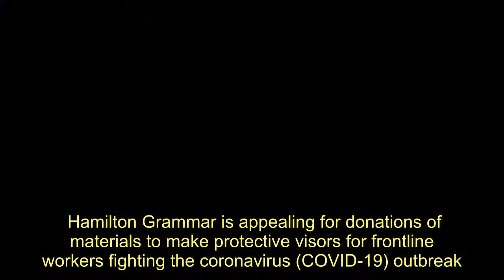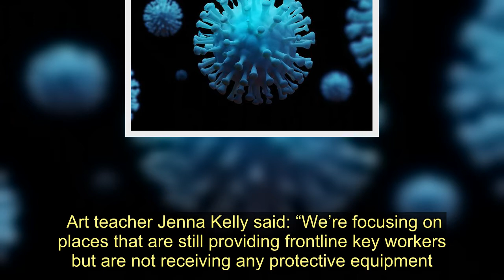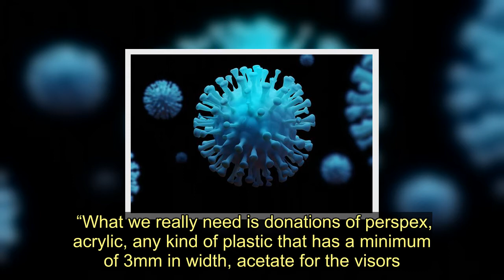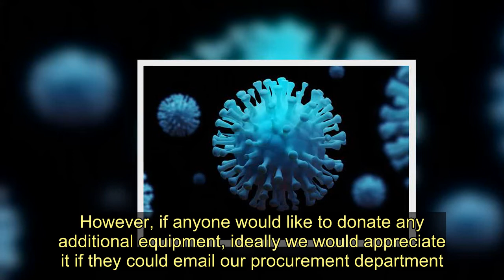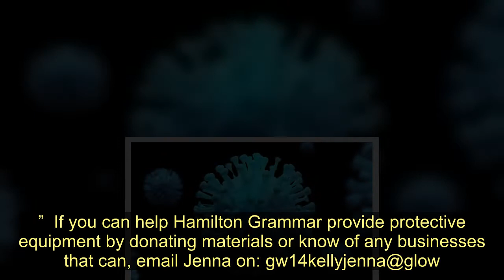Hamilton Grammar is making 600 visors for frontline heroes - and you can help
Hamilton Grammar is appealing for donations of materials to make protective visors for frontline workers fighting the coronavirus (COVID-19) outbreak.  The secondary school has joined the national effort to help provide personal protective equipment to key workers in places like pharmacies and care homes.  They are aiming to produce at least 600 visors but are in desperate need of more materials to be donated by the community.   Local residents and businesses are asked to donate the following:  ● Plastic/acrylic sheets minimum 3mm  ● 0.5 polypropylene sheet  ●Roll of PVC/acetate  ● PVC binder covers in A3/A4   ●Clear acetate sheets  ● Laminating sheets (minimum 100microns but 200/250micron work best)   Staff at Hamilton Grammar have devised a rota to work from the school over the coming weeks to play their part in saving lives during the coronavirus crisis.   Art teacher Jenna Kelly said: “We’re focusing on places that are still providing frontline key workers but are not receiving any protective equipment.  “It’s really important to us because we’ve already got links with these places like care homes, we have children who do volunteer in these places so we want to know the people we have relationships with are well looked after.  “It’s the least we can do as a school, as we have the equipment lying there ready to be used in order to provide help to these frontline workers, which is imperative.  “It genuinely will save lives giving these people the protective equipment they wouldn’t have received in the first place and make them feel safer going in to do their job every day.   “What we really need is donations of perspex, acrylic, any kind of plastic that has a minimum of 3mm in width, acetate for the visors. We’ll only be able to keep going if we have the materials to do it.  “We’re aiming for a minimum of 600 visors, but with the materials we have so far we only have enough for about 25 to 30, so we really need more materials donated.  “I want us to be able to help in the fight against COVID-19, and use the opportunity to do this while we can and make a big difference.”  Hamilton Grammar head teacher Graeme Sives said: “This is a great example of community activism as our art and tech staff were gearing up to produce visors at the same time as parents were wondering if we could supply goggles.    “There is a real sense of making a contribution on this issue and I think it will be indicative of the wider Scotland Cares movement  was it powers up in the weeks and months ahead.”   Chris Sanderson, general manager for procurement at NHS Lanarkshire, said: “We have been overwhelmed by the offers of support we have received from the public, local businesses and organisations. On behalf of NHS Lanarkshire, I would like to thank everyone for their generosity.  “We are receiving regular stocks of PPE equipment from the NHS Scotland National Distribution Centre. However, if anyone would like to donate any additional equipment, ideally we would apprecia